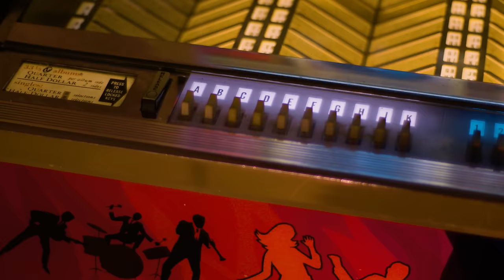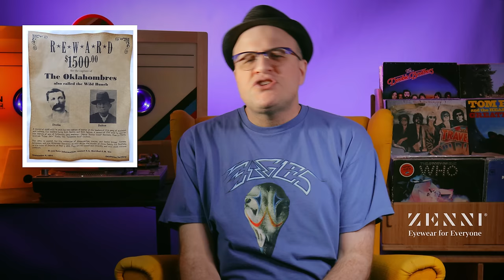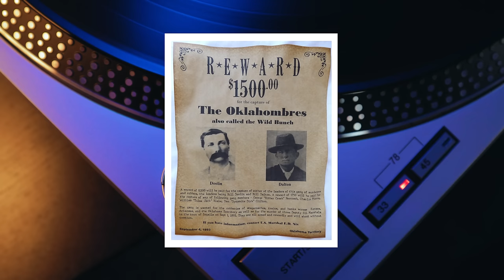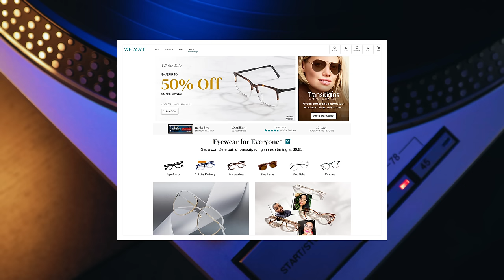Band had NO Budget-so Legend ONLY Had 2 Takes to DO TOUGH Vocal…Became 70s Classic-Professor of Rock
Most people assume that today's song from one of the biggest bands ever was a #1 hit because it’s such a classic radio standard...played all the time.    In reality, it missed the charts entirely.  Desperado by Eagles is one of their biggest songs ever. But Desperado wasn’t a hit because it was never actually released as a single. Written by Don Henley when he was a teenager.  The 70s classic has quite a history from starting a fire at a photo shoot that required the fire department to save them to the band having no budget for recording which only gave the Henley a few takes in the studio to try to nail down the vocal with a renowned orchestra playing behind him. No pressure.  But the song would have its revenge as it appeared on a  future album and was a big reason why that album would sell 40 million copies.. the story is  NEXT on the Professor of Rock.

Executive Producer
Brandon Fugal

Honorary Producers
Eric Farque, Bobby Alcott, fakeaorta, Wayne Masterson, Mark Thompson, Paul J Simon, Mike Millet, Kristina Michele, Paul Duenas, and Cheron L Allsup

Professor's Store

- 100 Best Selling Albums
- Ultimate History of 80s Teen Movie
- 80s to 90s VHS Video Cover Art

Hey music junkies, Professor of Rock, always here to celebrate the greatest artists and the greatest songs of all time. If you remember carefully turning your radio dial to get your favorite station without static you’ll dig this channel of musical nostalgia. You’ll dig this channel.  There you’ll find an additional catalog of exclusive content and you can even become an honorary producer to help us curate this music history.

 So it’s time for another edition of our series The New Standards. This show takes an in-depth look into songs that transcend genre, decade, and fads… songs that are monumental touchstones in our culture and society. On previous episodes, we have covered Sundown by Gordon Lightfoot, Cat’s in the Cradle by Harry Chapin, and Dreams by Fleetwood Mac.

But today we are breaking down a timeless classic from a band who really, has half a dozen New Standards. The band is the Eagles, or just ‘Eagles’ if you want to get technical. And the song? Desperado from the band’s sophomore LP of the same name   It’s a classic rock staple for sure… But it didn’t start out that way. Going back for a brief primer, the Eagles were clear front-runners in that 1970s California sound. Leaders of a burgeoning country-rock movement, the band was originally made up of guitarists Glenn Frey and Bernie Leadon, bassist Randy Meisner, and drummer Don Henley.

Previously, Frey had played with Bob Seger and JD Souther, Leadon with The Flying Burrito Brothers and Dillard Clark, Meisner with Poco and Ricky Nelson, and Henley with Shiloh. So by the time they formed the Eagles, these musicians were already an accomplished group.  And actually, before forming the Eagles, they played together as Linda Ronstadt’s backup band for her 1972 self-titled album. But Henley and Frey were driven to take things to the next level. So they stepped out of Ronstadt’s shadow and recruited Meisner and Leadon to join them. Together the foursome signed a deal with David Geffen’s Asylum label and got to work recording their self-titled record in London.

Led by famed producer Glyn Johns, the Eagles took flight in the studio, creating a groundbreaking mix of country-rock songs. ‘Eagles’ the album, would ultimately go platinum and feature three US Top 25 singles.